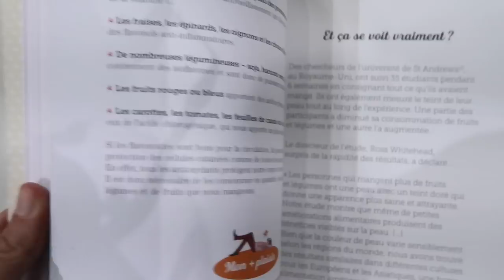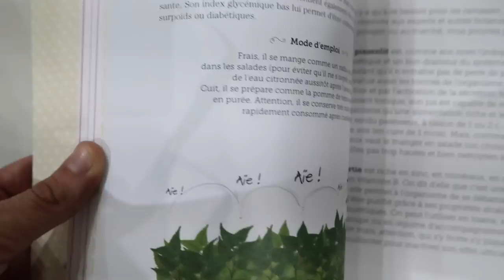ON ÉTAIT CHEZ PRIMARK , ET COMMÉRAGE EN VOITURE